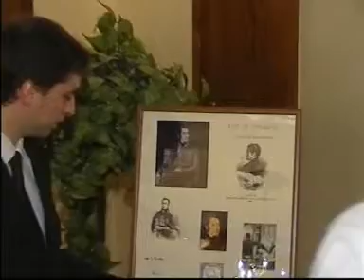exposition Voyage en Orient de Lamartine -1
لامارتين و رحلته إلى الشرق
حلب - أيار 2009
Travel to the Orient of Alphonse de Lamartine (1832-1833
Aleppo - May 2009
Le voyage en Orient d'Alphonse de Lamartine (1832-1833)
Alep - mai 2009